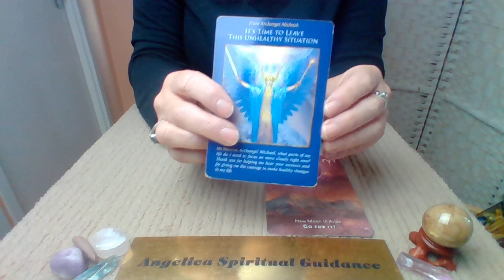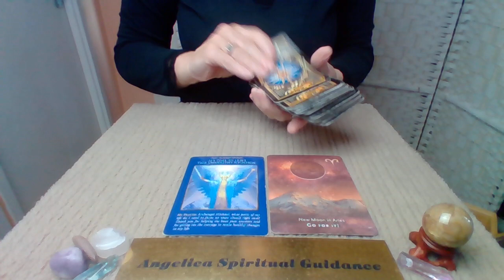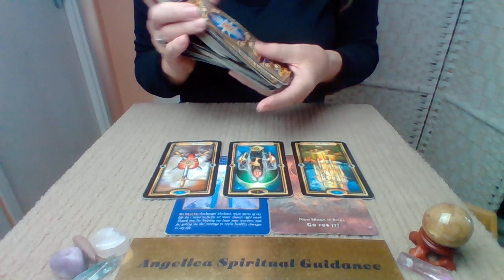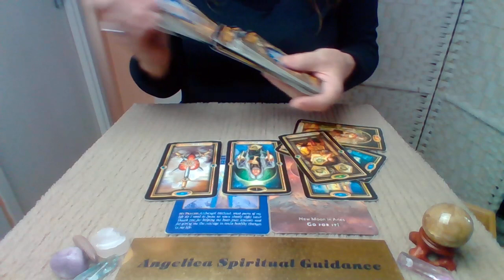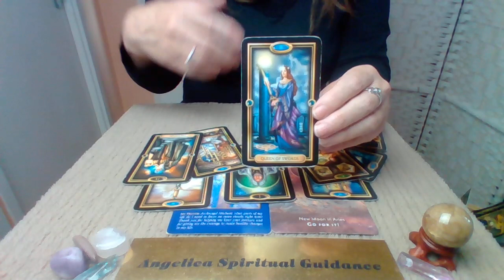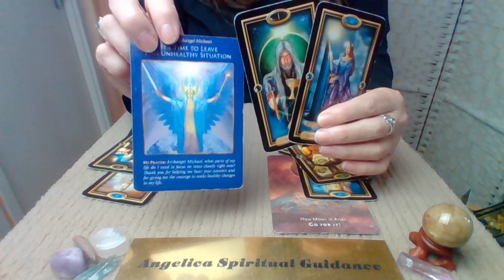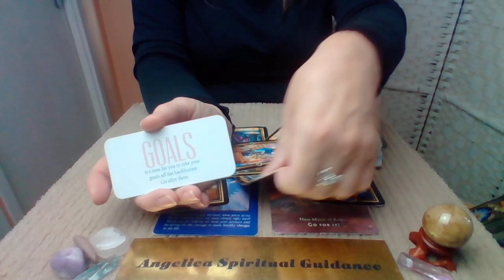Cancer 17th-23rd October 2022 - New Doors Are Ready To Open !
Moonology Manifestation Cards - Yasmin Boland
Archangel Michael Oracle Cards - Doreen Virtue